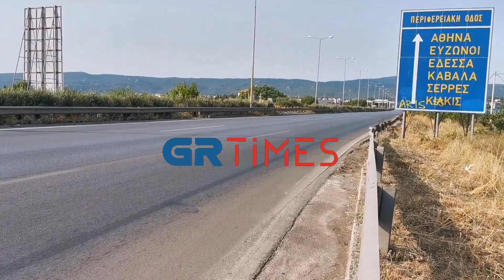Κλειστή περιφερειακή για γυρίσματα Μπαντερας - GRTimes.gr